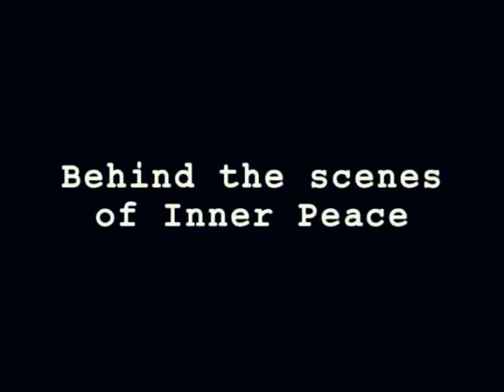Behind the scenes of Inner Peace Movie (Part 1)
Behind the scenes of Inner Peace Movie
2004 Student Short Film

With many obstacles standing in her way, Jenny a young looking Hispanic woman takes Tae Kwon Do classes to defend herself. She meets with school instructor Kim Lee a young looking Korean; at first Kim sees something different in Jenny a disability. However he tells her commitment is all needed of her. She must overcome her adversities in her life, (dark past experience, overprotective mother, and fear) in order to find true happiness, love and Inner Peace.